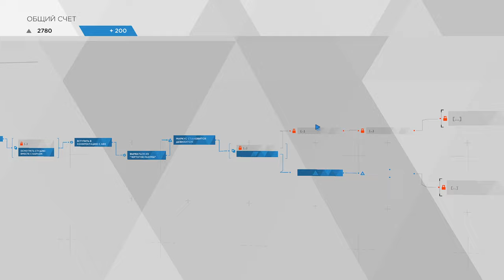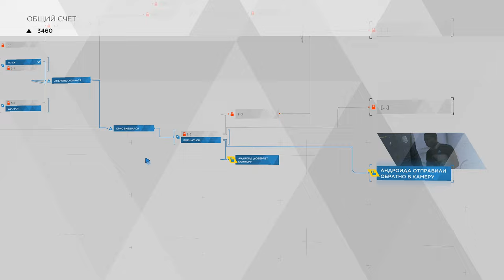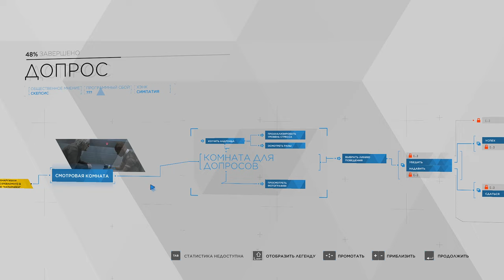[s10ep06] Detroit: Become Human - Сломанный/Допрос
Та самая фраза.